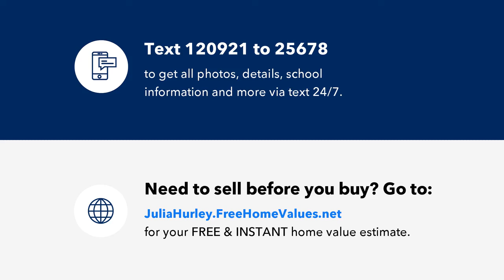270 Lake Ferry Drive, Loudon, TN Presented by Just Homes Group.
Partially cleared building lot, mostly level, walk straight into the lake and enjoy the peaceful serenity of private lake living and still close enough to Knoxville to enjoy the fun.  Deeded dock including in purchase.  3 combined lots, all perked for septic.  Only 60 homes allowed in this exclusive subdivision. Water, electric, Verizon cell service works great and Comcast internet.   Cove and party pavilion with facility use.

521 W Lamar Alexander Parkway